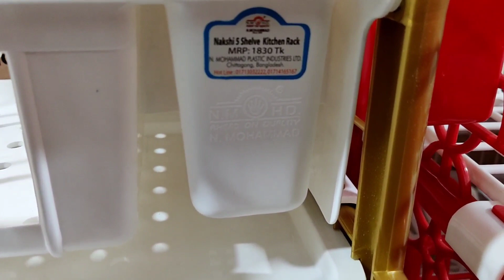Aci kitchen rack price || এসি আই কিচেন রেক || যেনে নিন দাম কত ??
আসসালামুআলাইকুম সবাইকে
এসিআই সুন্দর একটি ক্রয় করতে চাইলে আমাদের দোয়া লোকেশনে আসতে পারেন বা অনলাইনে অর্ডার করতে পারবেন!
আমাদের লোকেশন কি হলো চাঁদপুর কোকারিজ ইমেজ বাজার
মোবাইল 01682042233